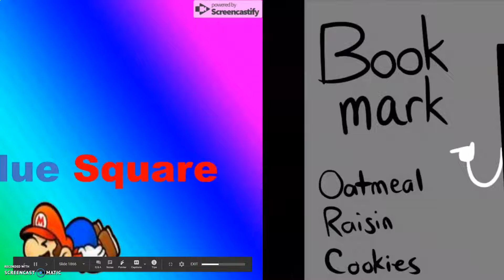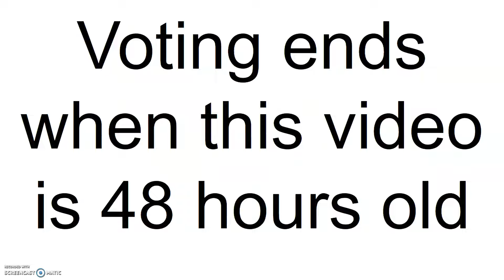the camp of the objects 17a